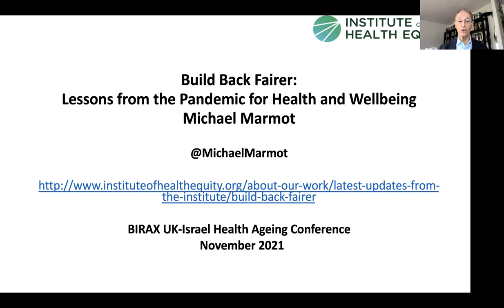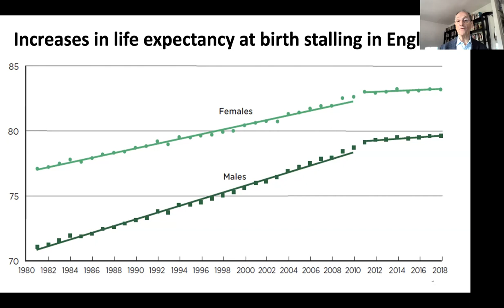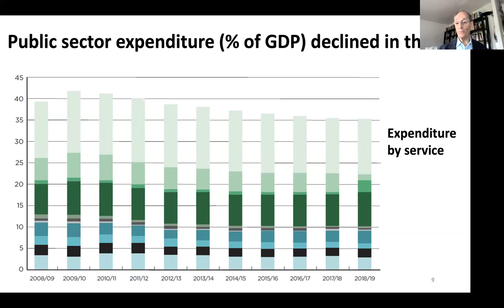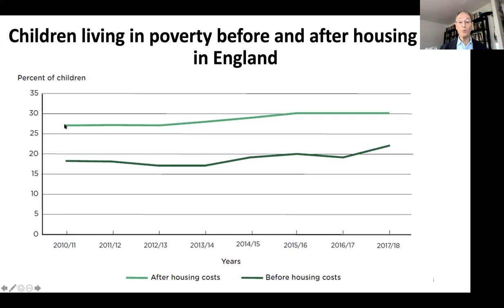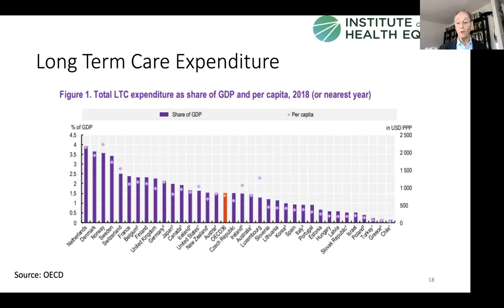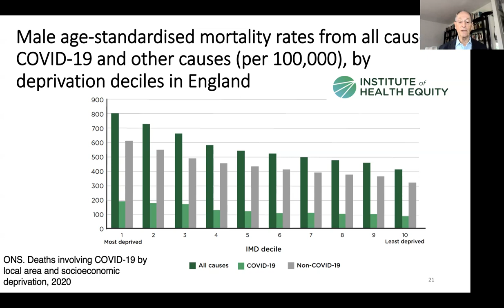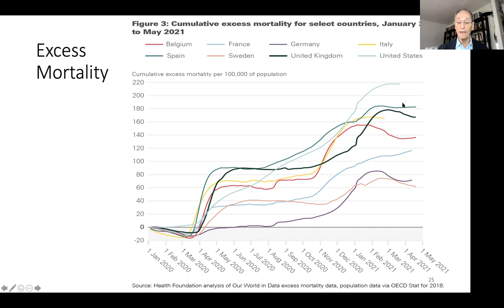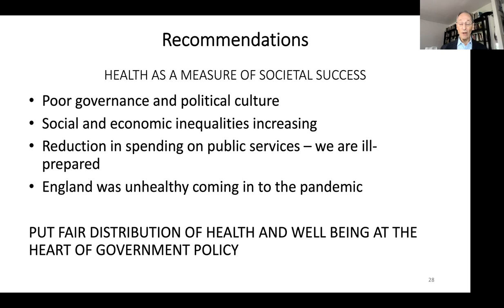Michael Marmot (UCL) – The impact of COVID-19 on “healthy ageing” over the next decade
Michael Marmot (UCL) – The impact of COVID-19 on
“healthy ageing” over the next decade

Session 10
Chair: Karen Avraham